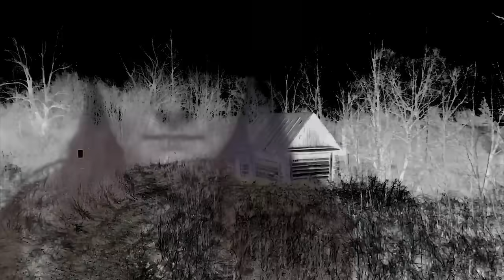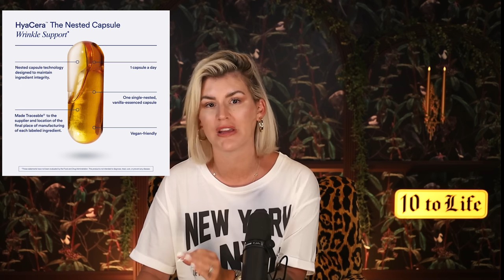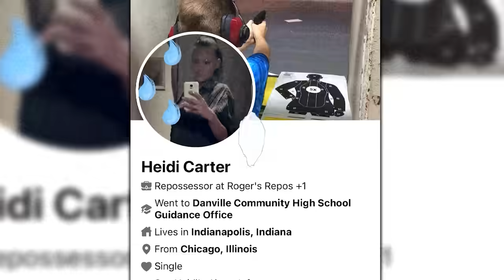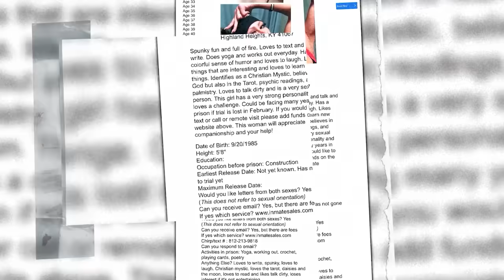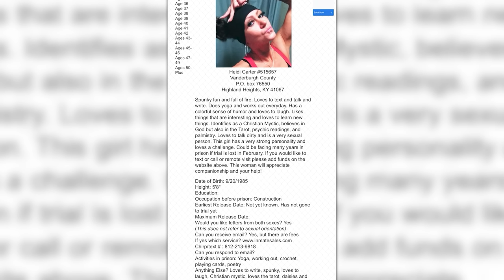Swingers Commit Murder After Meeting Couple Online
We're going on TOUR!! Come see one of our episodes LIVE in a city near you! for dates and ticket info!

Credits:
 Eyewitness News WEHT WTVW

DERANGED Swingers Commit Murder After Meeting Couple Online